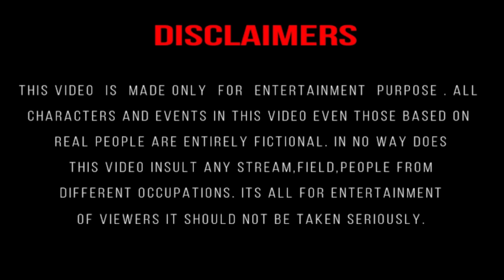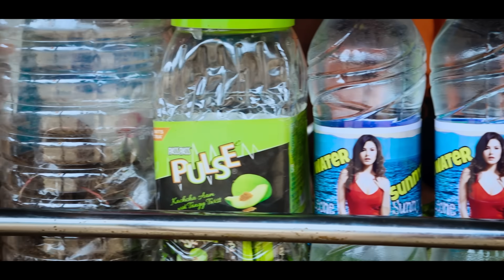Bottle Man Vs Krrish || Sarabi Vines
Music